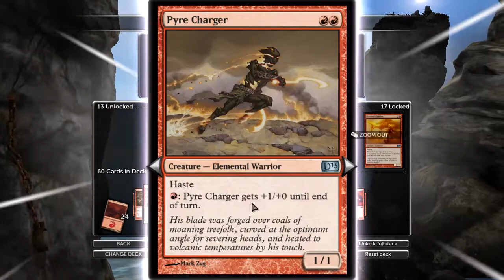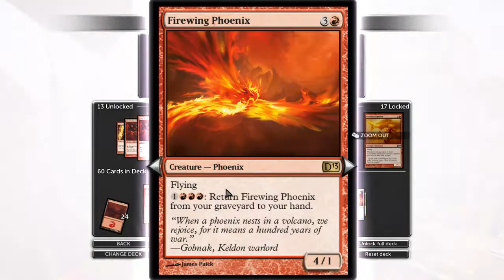Dotp2013: Online #5 Born of Flame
Firewing Phoenix is probably better than I gave it credit for to be honest.
Deck: Born of Flame
Versus: Pack Insinct & Peacekeepers